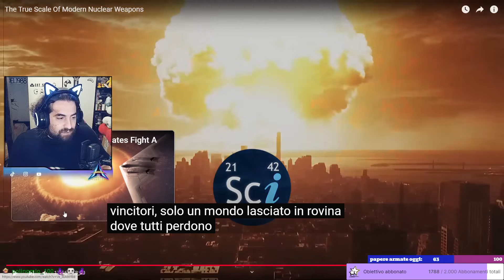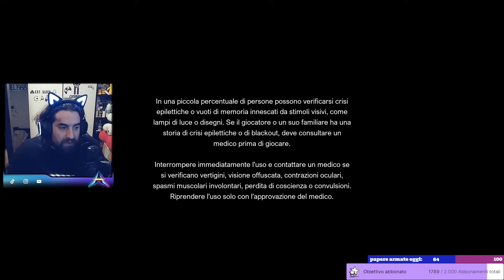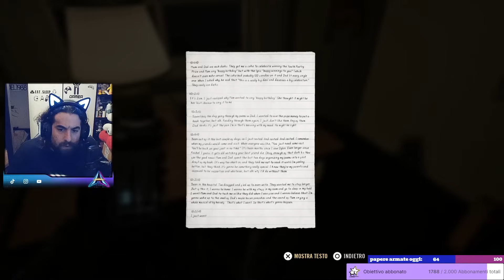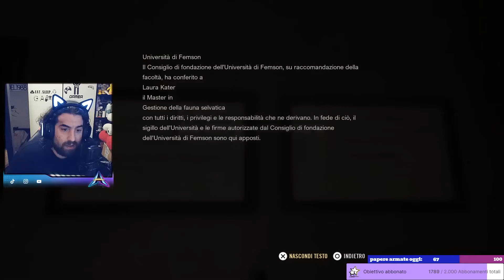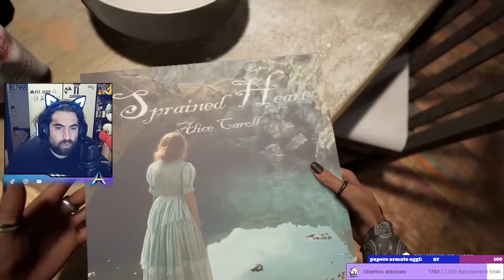A quiet place - PARTE 3 - Torre di comando mi ricevete? passo!